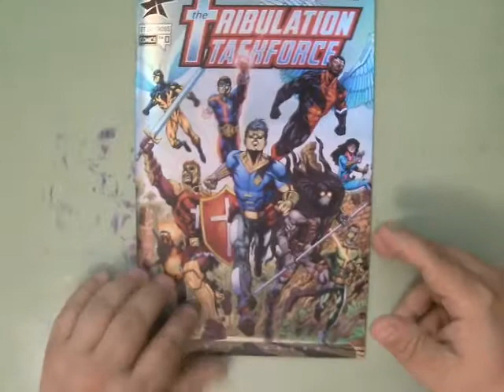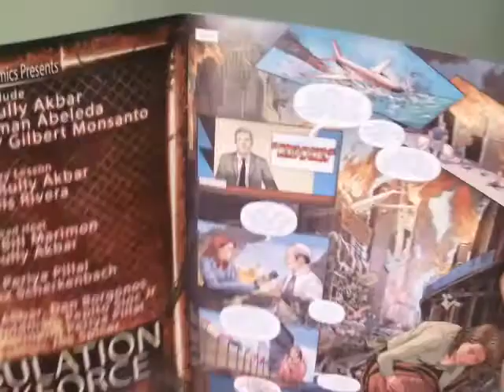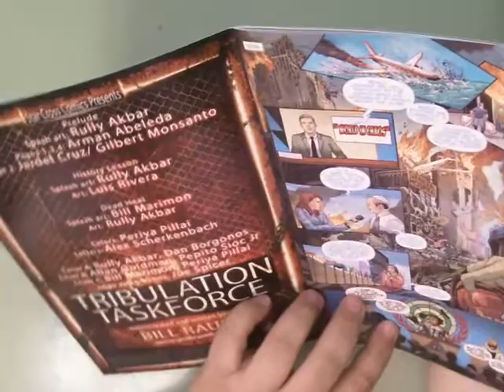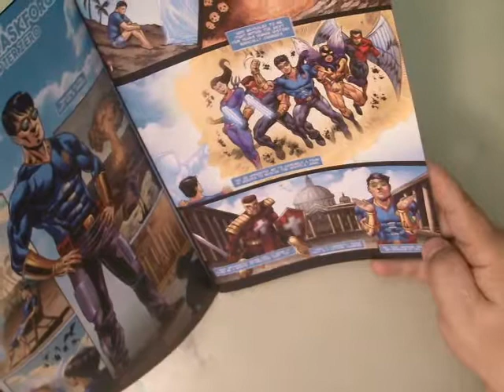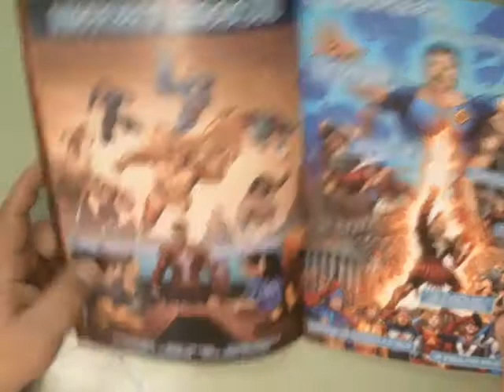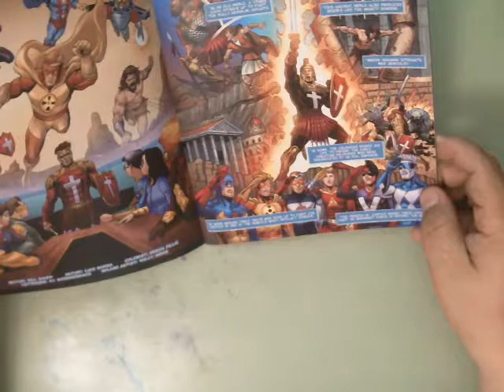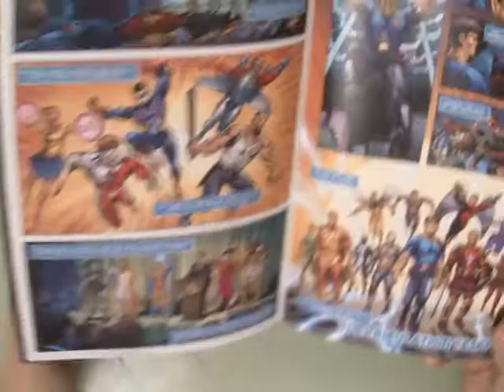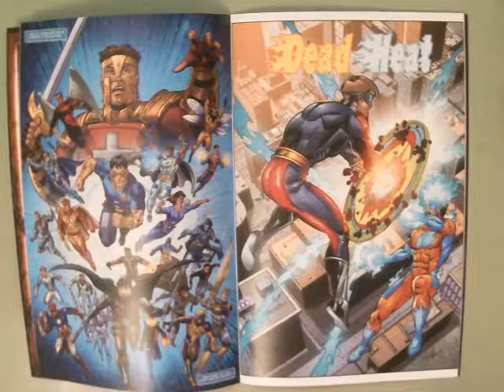Tribulation Taskforce read thru part 1